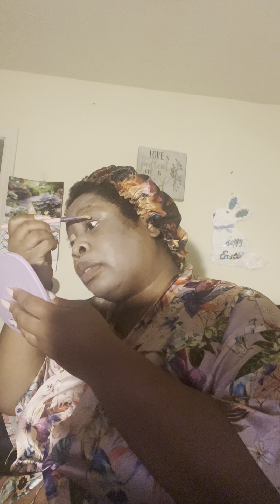Happy Sunday about do my makeup 💄 today vlog